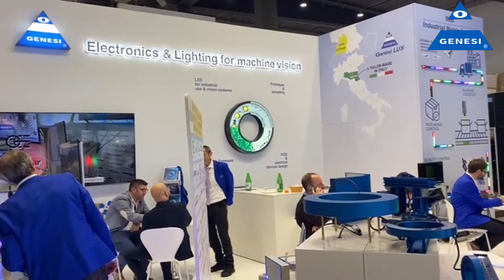Vision 2024 recap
Thank you all for making Vision 2024 unfogettable!
The attendance at VISION 2024 was a special moment for Genesi Elettronica. We had the opportunity to present our latest innovations in the area of 𝗠𝗮𝗰𝗵𝗶𝗻𝗲 𝗩𝗶𝘀𝗶𝗼𝗻, meeting people who are as passionate and visionary as we are.
A big thank you to everyone who stopped by our stand, for the precious discussions, dialogue and curiosity shown for our 𝗟𝗘𝗗 𝗹𝗶𝗴𝗵𝘁𝗶𝗻𝗴 𝘀𝗼𝗹𝘂𝘁𝗶𝗼𝗻𝘀.
This event was a fantastic platform to strengthen relationships and build new ones, and we are excited to continue the journey with you towards an increasingly technological and connected future!